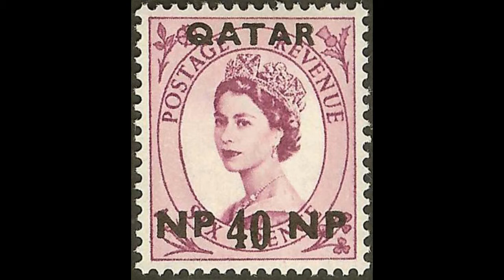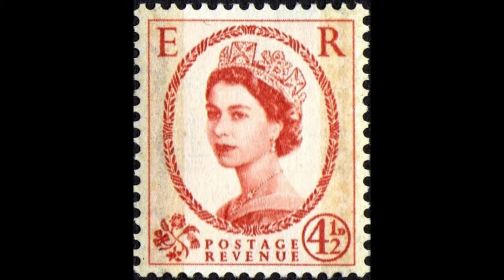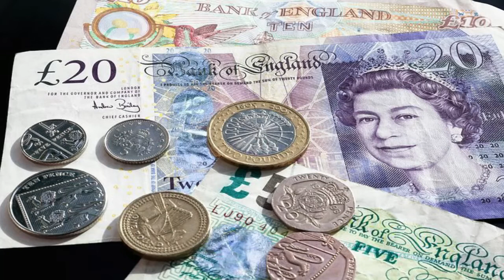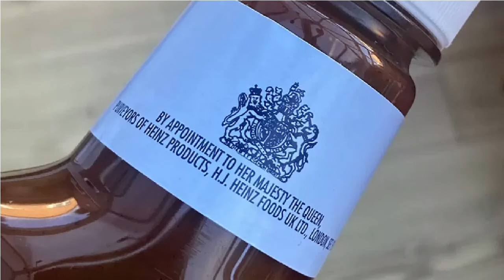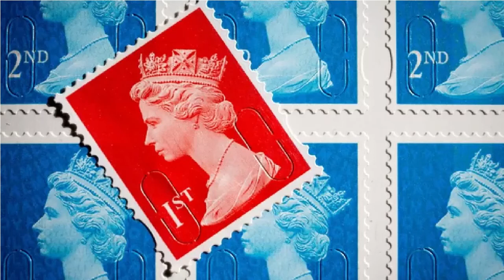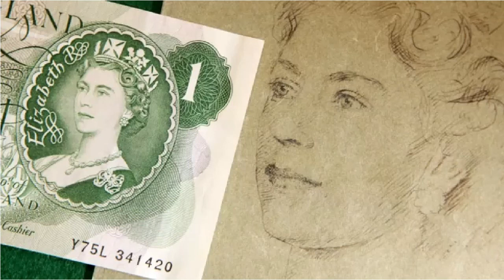Queen Elizabeth's Death: What will Change on UK Coins, Stamps and Passports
Queen Elizabeth II, has become, an important par,t of the daily life of the, British people, due to her 70 years ,of continuous reign, on the royal throne,
Stamps and post boxes,
Royal seal of approval

Panjnad News